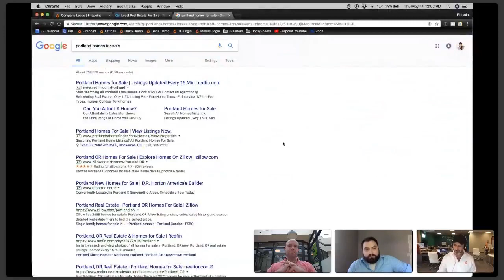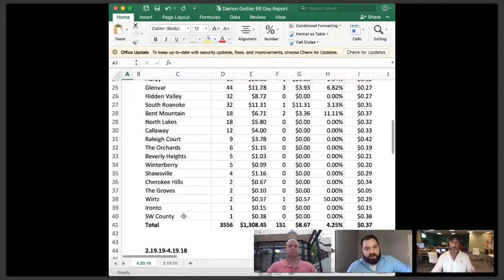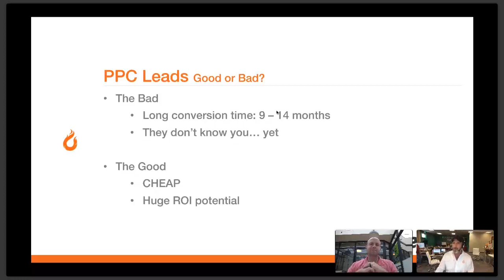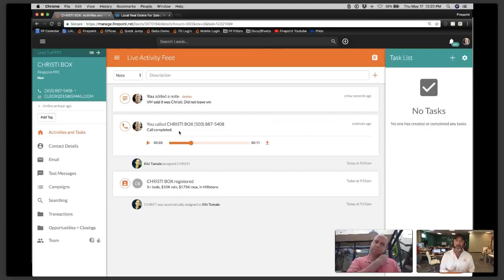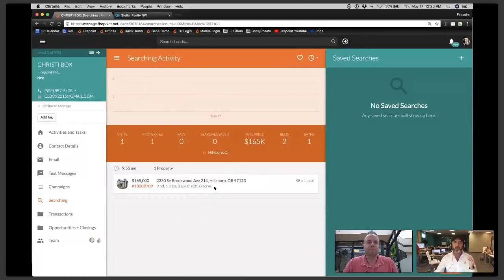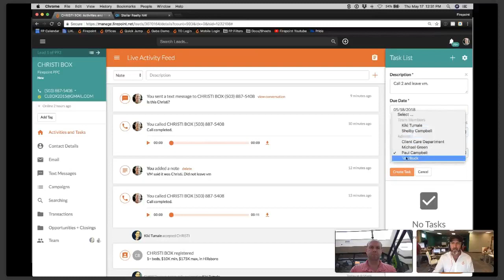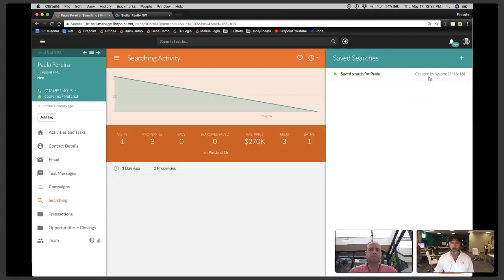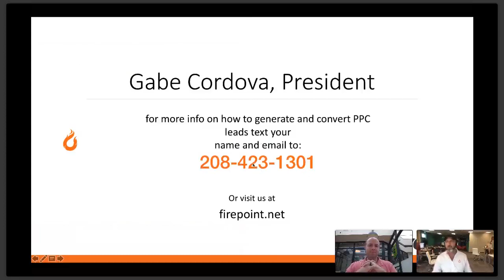How to Generate, Follow Up, and Convert Higher PPC Leads - Webinar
Want to learn how to generate, follow up, and convert more PPC leads? Tune in to watch Firepoint's Gabe Cordova and Nick Hamilton, and Stellar Realty's Paul Campbell as they demonstrate some of their pro techniques!